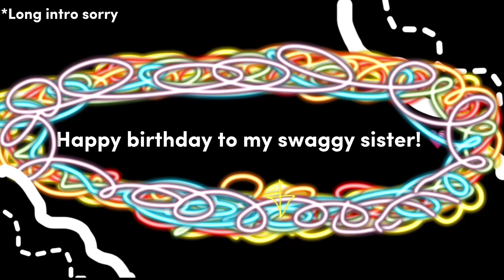Happy birthday to my sister! 💗